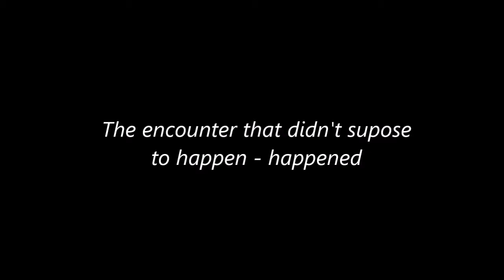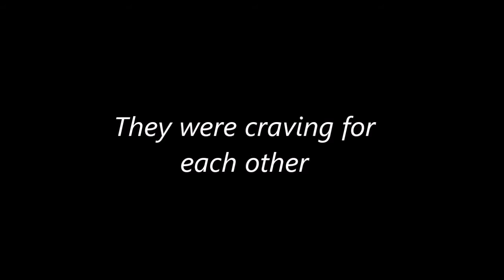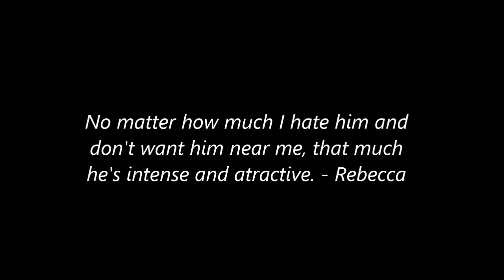Kad ljubav zakasni / When love is late /Wattpad story